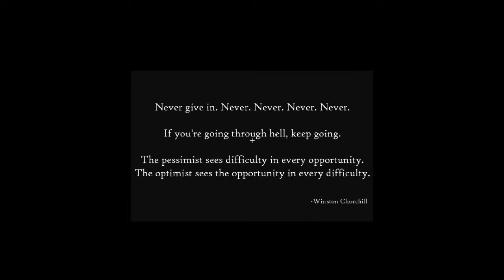Minecraft - Note - Part 2 - The End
Lots of...uh not cheats this part X)

Day: 29